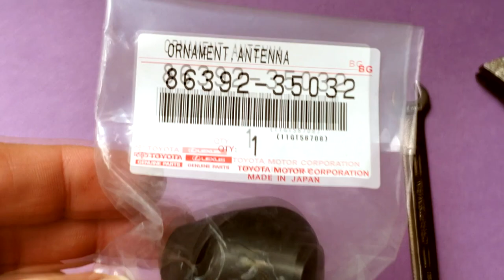How to: Replace Antenna Rubber Base/Seal (Toyota part 86392-35032)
A short "DIY" video demonstrating the removal and replacement of a worn rubber antenna base on a Toyota, in this case a FJ Cruiser SUV.

OEM Part number:
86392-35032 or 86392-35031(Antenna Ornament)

Tools:
-7mm wrench or adjustable wrench
-Towel/Rag and Cleaner